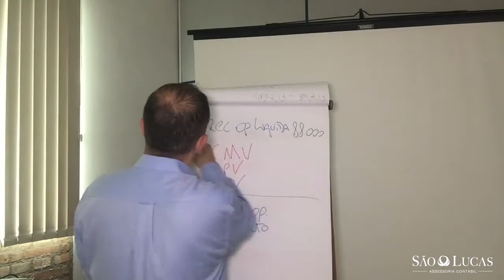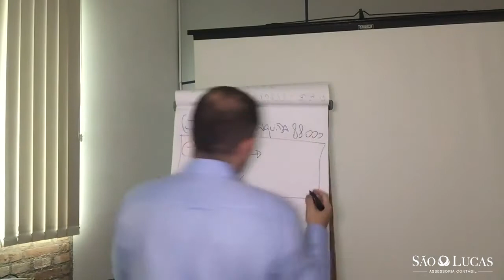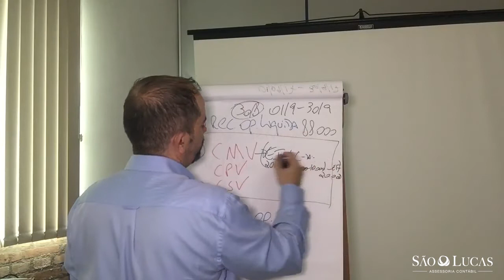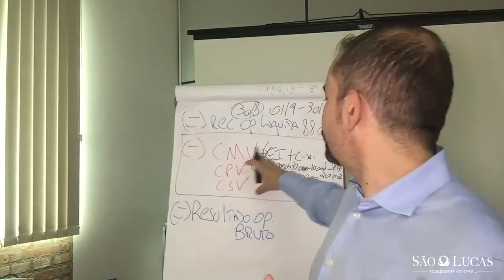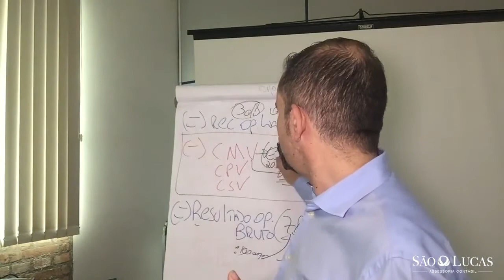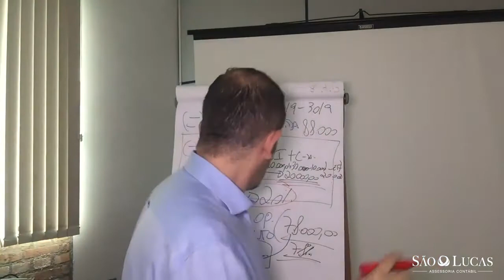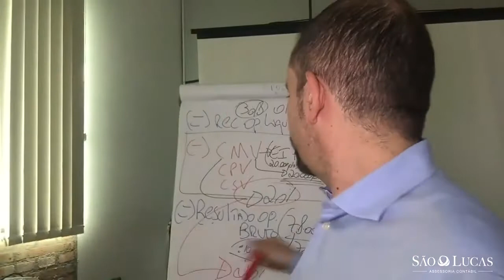COMO ANALISAR UMA DRE [PARTE 2]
Você sabe analisar uma DRE? Veja a segunda parte de como montar e analisar a sua DRE (demonstração de resultado do exercício) nesse vídeo! Gostou? curte e compartilha!